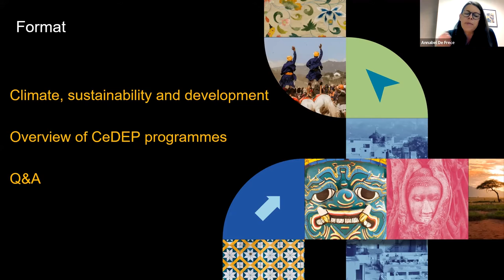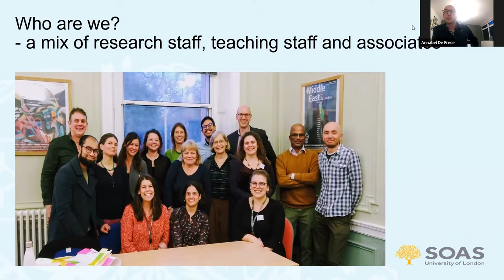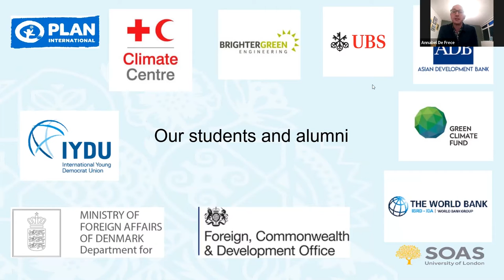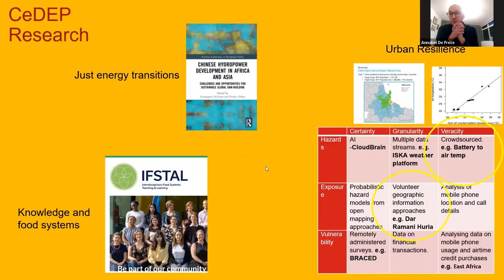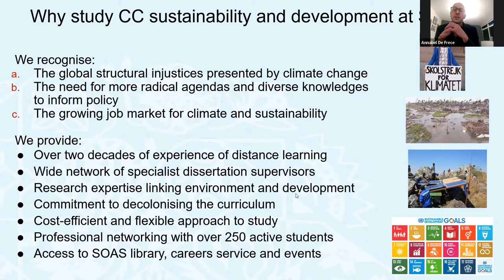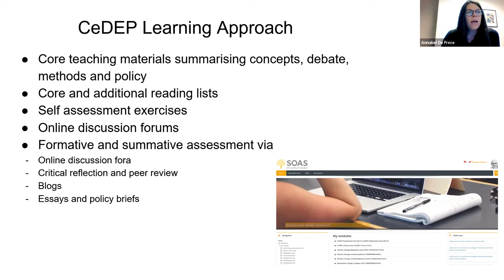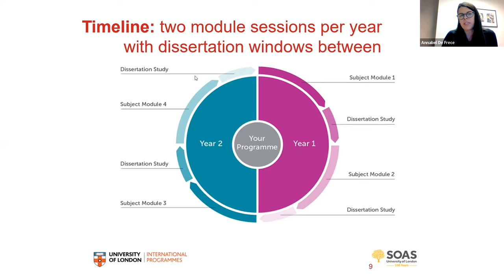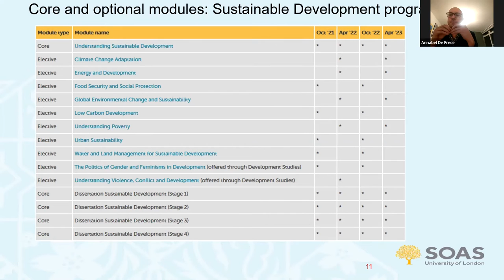Development, Environment and Policy: Online and Distance Learning Open Day March 2022